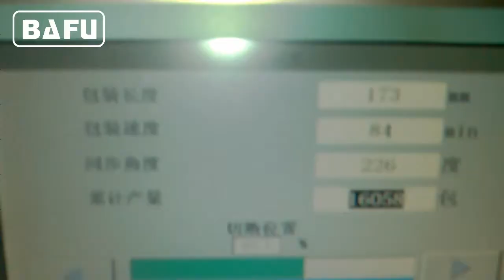confezionatrice di forniture mediche, confezionatrice di medicinali, confezionatrice giornaliera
FWM500 La confezionatrice orizzontale è adatta per l'avvolgimento di prodotti solidi di forma regolare, come biscotti, cioccolatini, caramelle a forma allungata, pane, spaghetti istantanei, ghiaccio liquido, gelato, torta di luna, medicine, materie prime, coltello e forchetta, hardware ecc. La macchina ha una velocità da 20 a 200 avvolgimenti al minuto, anche se questa macchina viene solitamente alimentata a mano e funziona a velocità inferiori; la macchina può essere dotata di varie alimentazioni automatiche, come alimentazione del caricatore, alimentazione della vasca vibrante, spinta automatica e alimentazione trasversale eccetera.
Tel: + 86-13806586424